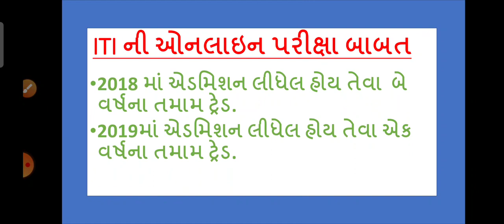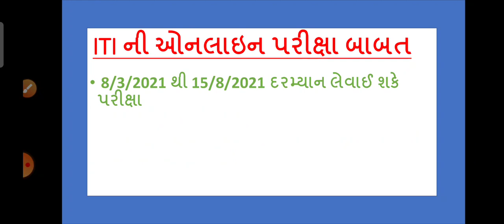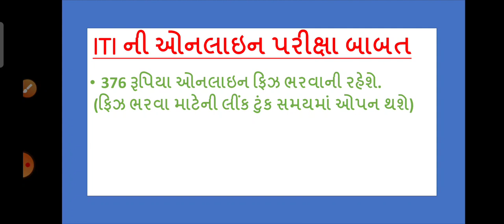ITI parixanu time table March 2021/ ITI CBT પરીક્ષાનું ટાઇમ ટેબલ અને ફિઝ વિષેની માહિતી